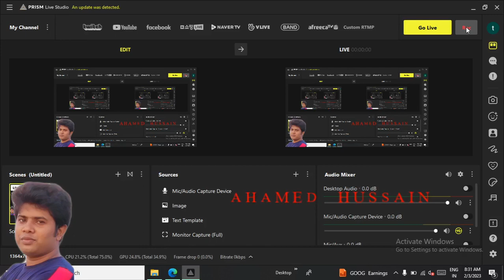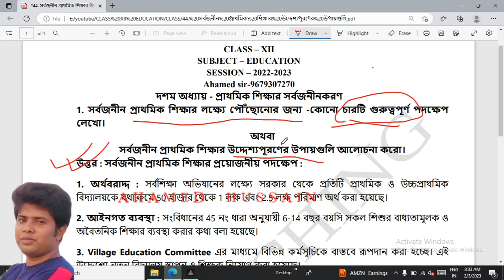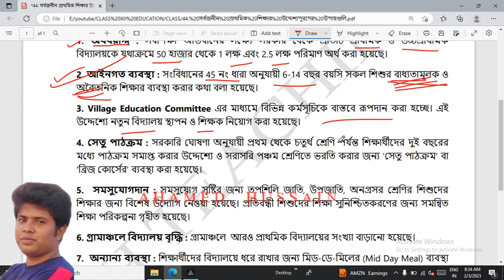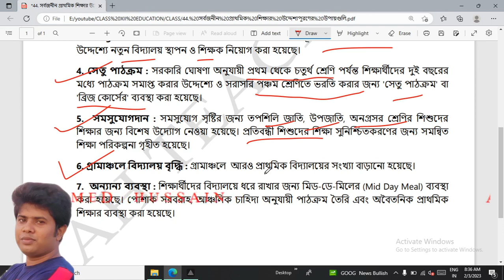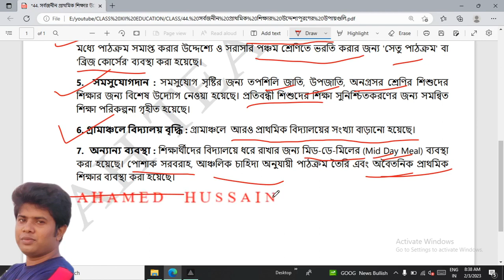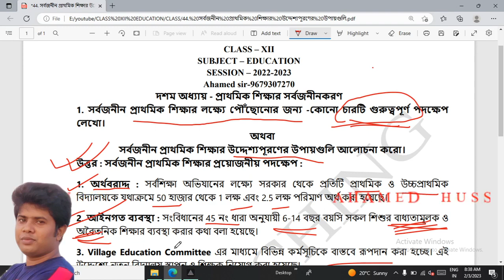44. সর্বজনীন প্রাথমিক শিক্ষার উদ্দেশ্যপূরণের উপায়গুলি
CLASS XII - EDUCATION -  দশম অধ্যায় - প্রাথমিক শিক্ষার সর্বজনীনকরণ